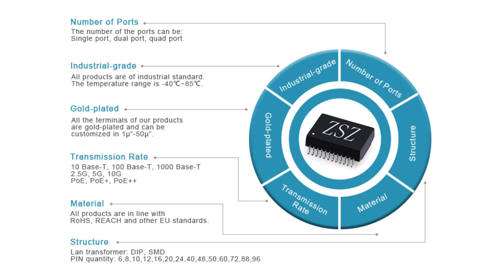7499411122A Compatible ZhuSun RJ45 Modular Jack